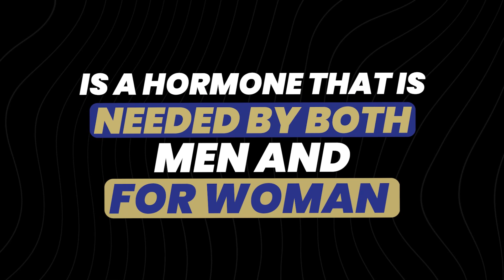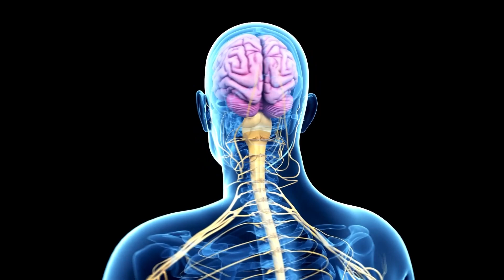Is Low Testosterone Holding You Back? The Health Connection Explained! ❗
🎯"Testosterone Demystified! Today, we’re breaking down how testosterone works, why it matters, and how it impacts YOU.

QUESTIONS - Let ME know what you want to hear about in the COMMENTS!
💌 Get in Touch:
🌟 About Dr. Debra Durst:
With a strong commitment to advancing Regenerative Wellness & Sexual Wellness for both women and men, Dr. Durst has established herself as a leading authority in the field. As the founder and CEO of RevitalyzeMD, she seamlessly combines over 20 years of medical expertise with a passion for empowering individuals to achieve their best selves. Dr. Durst is dedicated to bridging the gap between traditional and nontraditional treatment options, ensuring that her patients have access to comprehensive solutions tailored to their unique needs.
📘 Chapters/TimpeStamp
00:00 Welcome to the Channel
00:15 Introduction to Testosterone and Hormones
01:16 Testosterone Metabolism Pathways
02:01 Estrogen and Its Role in Men
02:38 Customizing Hormone Treatment
03:24 Monitoring and Adjusting Hormone Levels
05:35 Conclusion and Viewer Engagement